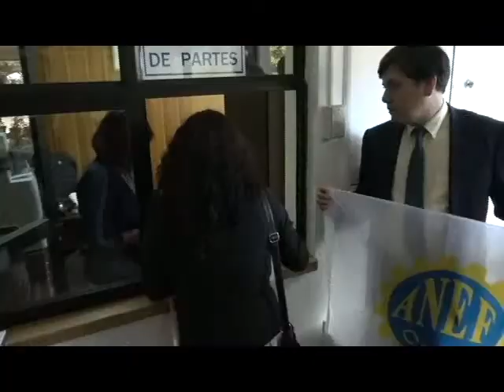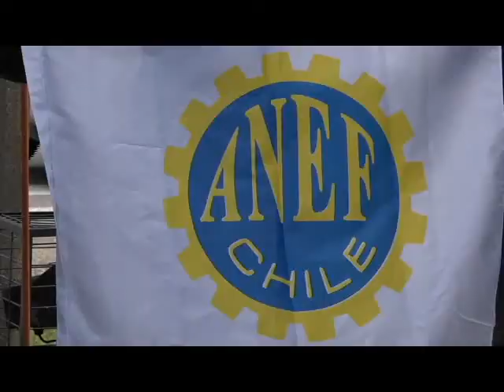Anef Aysén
ROCCO TV